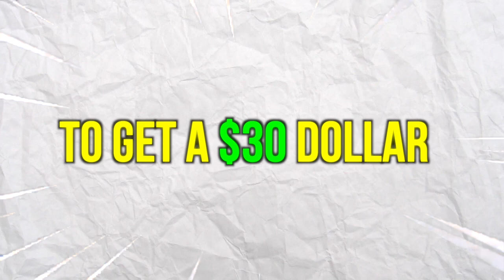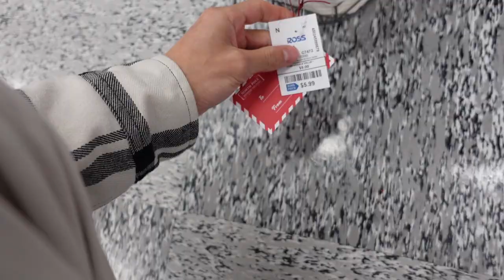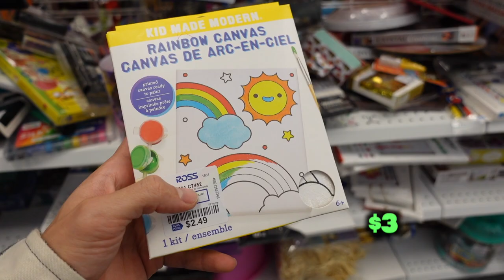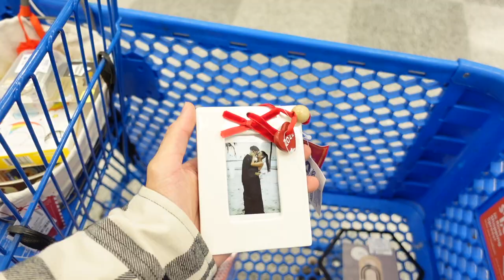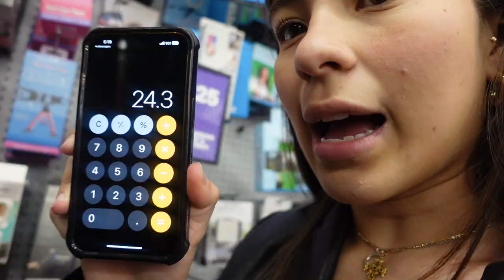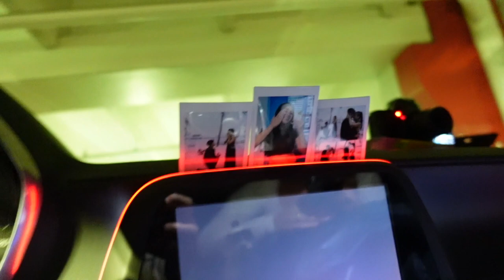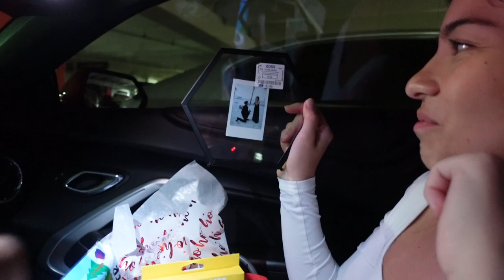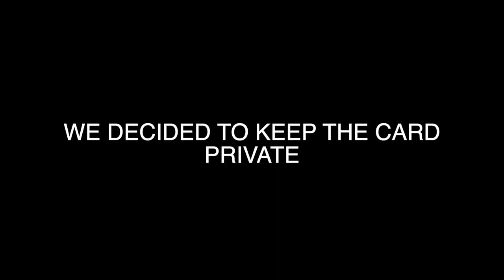$30 Christmas Basket CHALLENGE! | Vlogmas Day 2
Valentina (@BasicValentina)

Jayco (@Jaycoset)